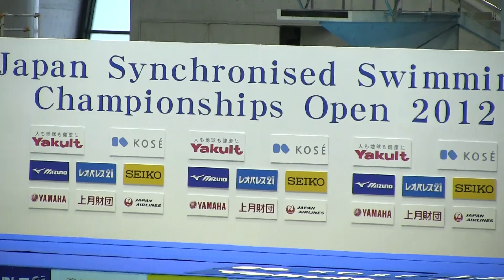SYNCHRO IMURA A (Qualifying) 日本選手権2012-502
88th JAPAN SYNCHRO CHAMPIONSHIPS OPEN 2012　(2nd May  Tokyo)
Qualifying for Free Combination
第88回　日本選手権水泳競技大会　シンクロ競技　（東京辰巳国際）
【井村シンクロクラブ Aチーム  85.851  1位  フリーコンビネーション予選 】